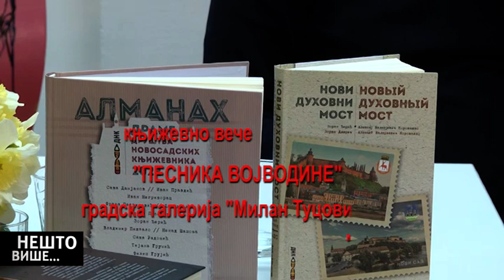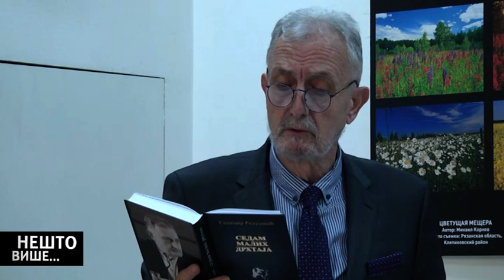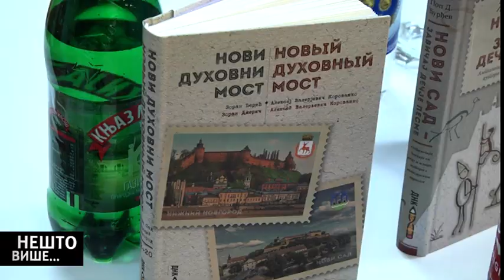Vojvođanski pesnici u Požegi